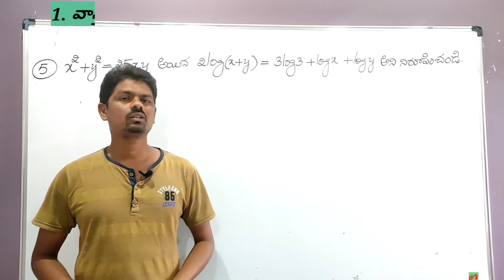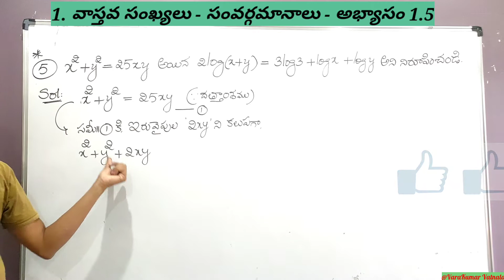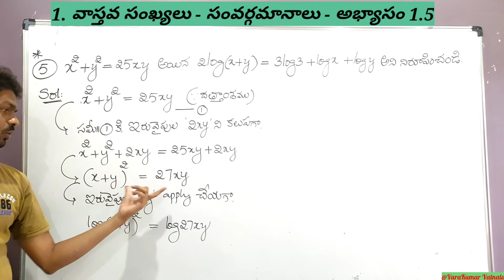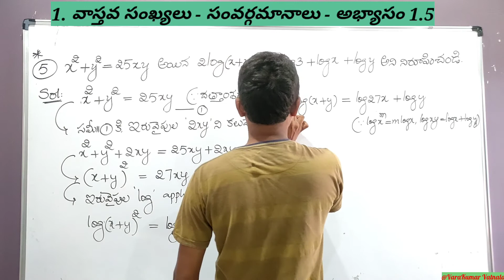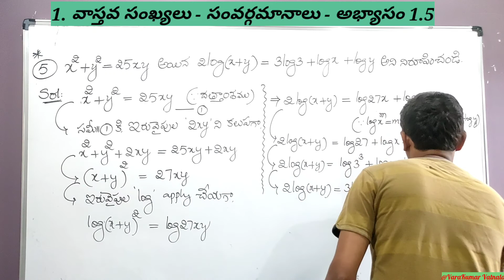10th వాస్తవ సంఖ్యలు | సంవర్గమానాలు | అభ్యాసం 1.5 | Q.No.5 | TS & AP.